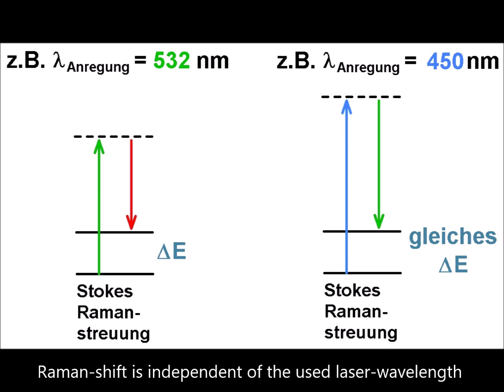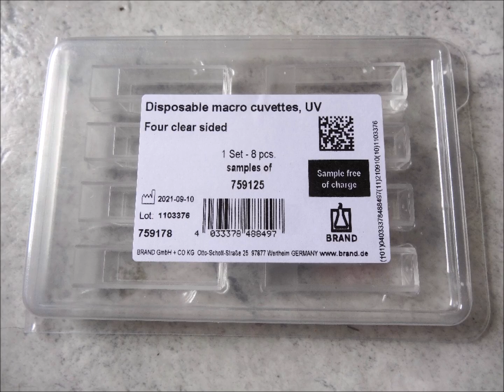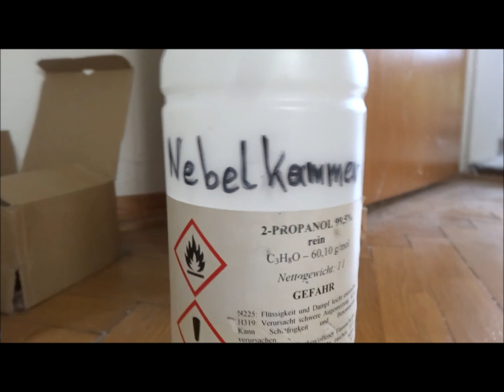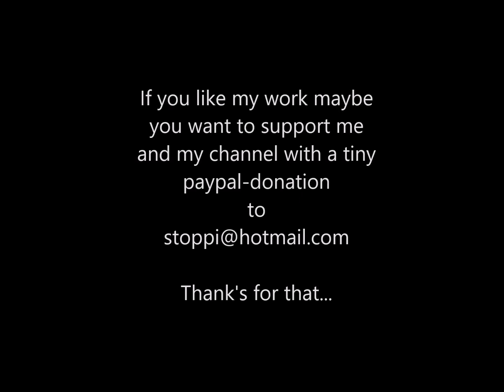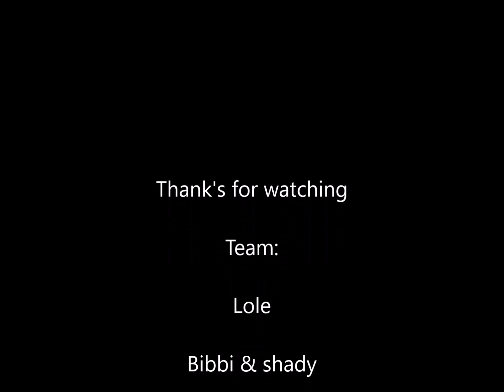Simple Raman spectroscopy - Einfache Ramanspektroskopie